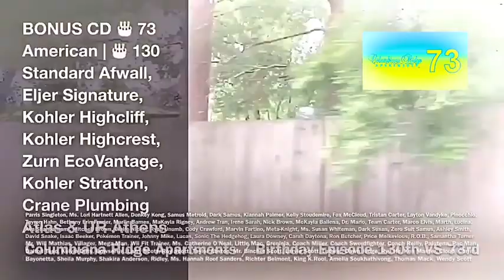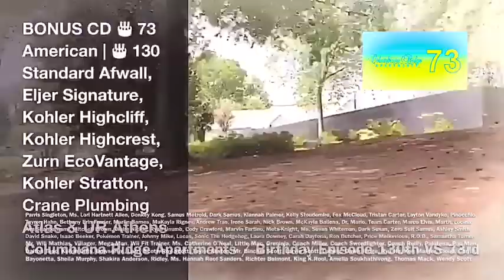Columbiana Ridge Apartments 130th VS 73rd Part Cat 73, 93, 100, 28 (Pt. 103, 73, 30, 58)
Published on Feb 27, 2013 (Episode 130th VS 73rd)

Episode 83, 2013 Lexington High School Part 2
Ms. Monahan & Ms. Angela